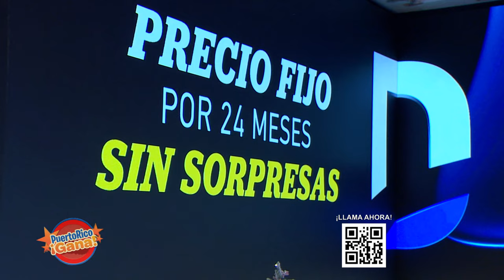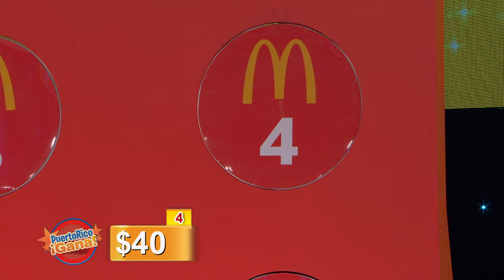01 PR GANA DIC 20 2021